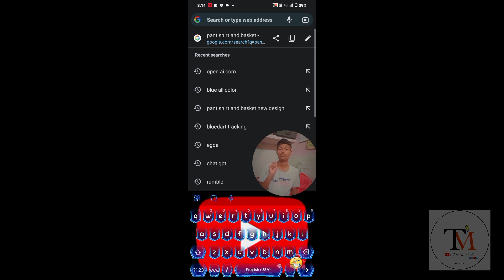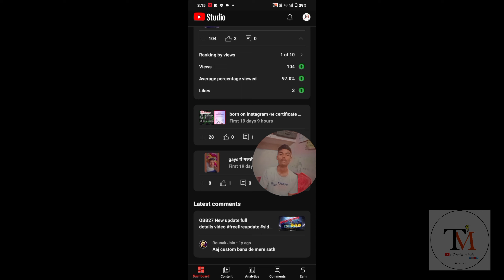0 subscribe से हर महीने 1 लाख तक kamao 😱😱 || youtube से 0 subscribe पर भी पैसे कैसे कामाए ?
your questions

    hashtag 🔖